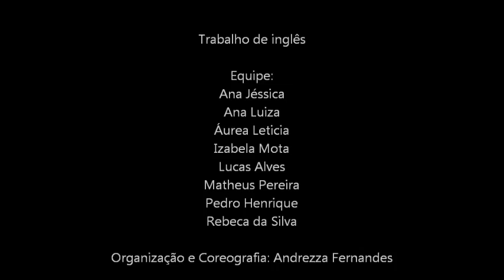8 ano - Lourenço filho - Cover The Lazy song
cover de The Lazy Song do Bruno Mars